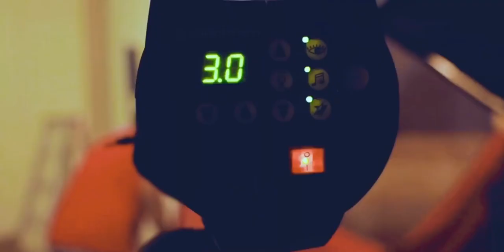Anaswara rajan bollywood looks photoshoot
Ad shoot for silk india with anaswara rajan